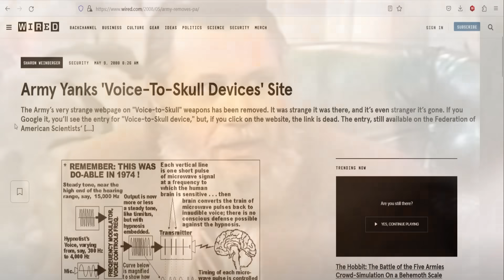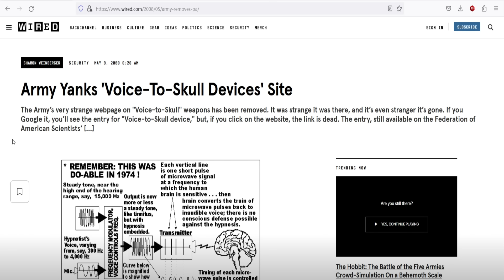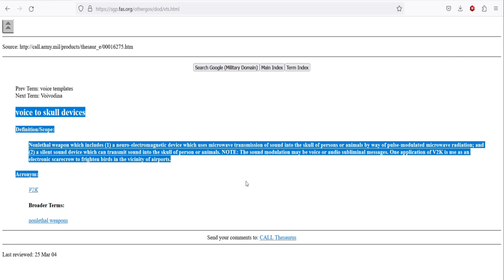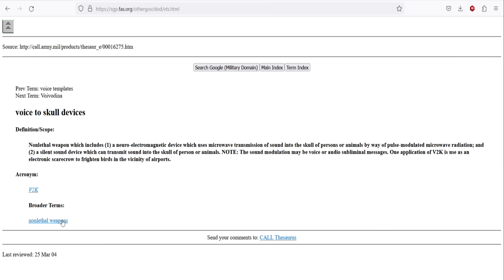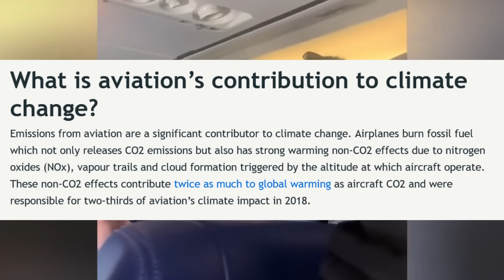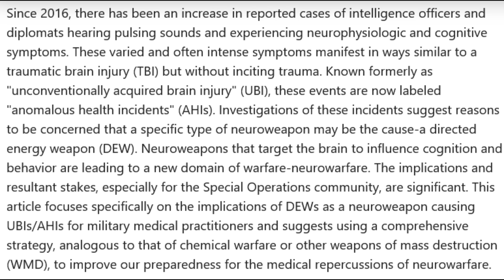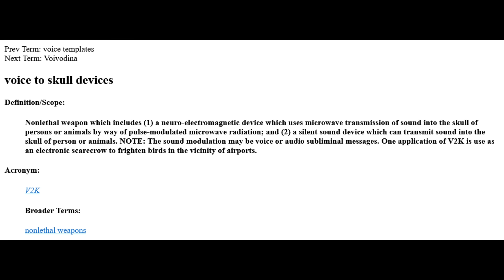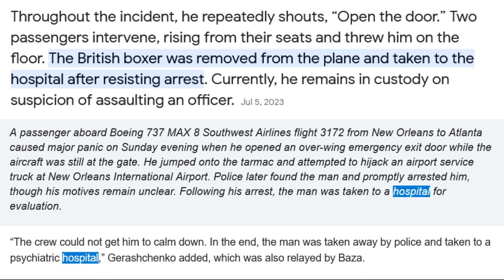Woman Freaks Out On Plane Update - Horrifying Technology Found!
Woman freaks out before flight to Orlando, FL takes off and plane has to be brought back to the gate. Dramatic Incident on Plane: Woman Demands to Be Let Off, Citing 'Imaginary' Passenger
In a remarkable incident, a distressed woman on a plane experienced a meltdown, becoming agitated over an alleged "imaginary" passenger and insisting on being allowed to disembark. A woman aboard an American Airlines flight caused quite the scene when she was caught on camera freaking out and heading for the exit over an apparent passenger she said was “not real.”

The bizarre, expletive-laden meltdown that went viral Monday reportedly occurred as the flight was preparing to depart Dallas-Fort Worth International Airport.

“I’m telling you, I’m getting the f–k off and there’s a reason why I’m getting the f–k off and everyone can either believe it or they can not believe it,” the woman yells as she paces to the front of the plane, according to footage of the incident circulating on TikTok.

“I don’t give two f–ks, but I am telling you right now – that motherf–ker back there is NOT real.”

She then points to the rear of the plane, prompting other passengers to turn around to get a glimpse of the source of her concern.
It looks like this woman who had a melt down on a plane was not the only person to see something as well!